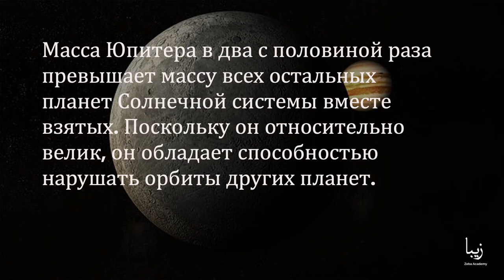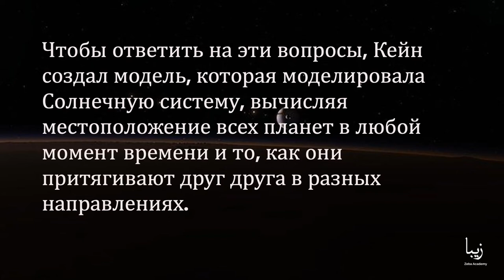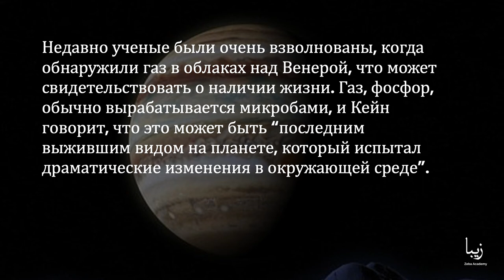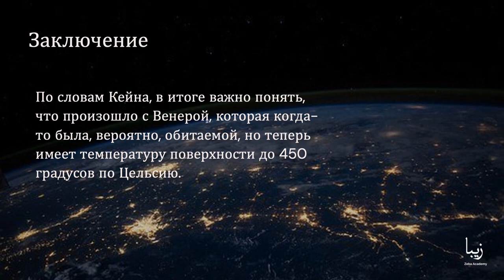Можно ли жить на Венере?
Венера, возможно, не была бы такой бездушной, безводной планетой, если бы Юпитер не изменил свою орбиту вокруг солнца. Это предположение построили согласно новым исследованиям из Калифорнийского университета в Риверсайде.